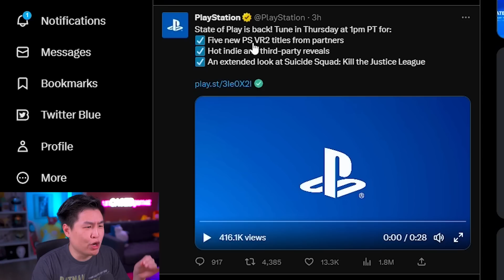*NEW FLASH FOOTAGE!!* Suicide Squad: Kill The Justice League Teaser Trailer! [REACTION]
*NEW FLASH FOOTAGE!!* Suicide Squad: Kill The Justice League Teaser Trailer! [REACTION] | unCAGEDgamez

In this video we react to the new Teaser trailer for Suicide Squad: Kill The Justice League showing off The Flash! Anyways I hope you guys enjoy the video :)